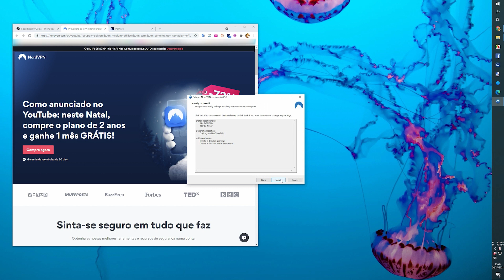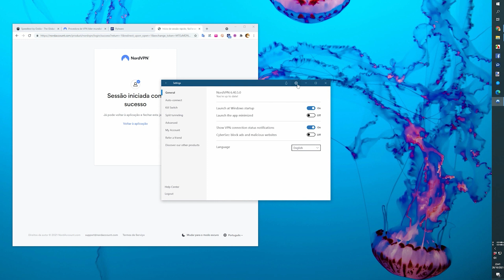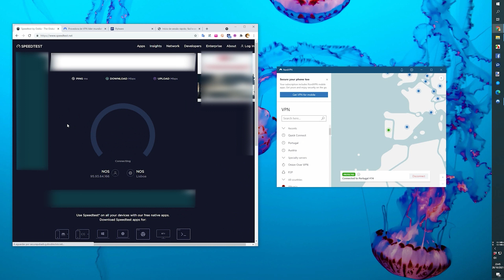Tem dúvidas sobre a fiabilidade de uma VPN? Nós fizemos o teste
ou utilize o código pplware na compra do plano de 2 anos e obtenha 1 mês grátis + um grande desconto.

Conheça ainda os três melhores serviços de VPN para usar em Portugal